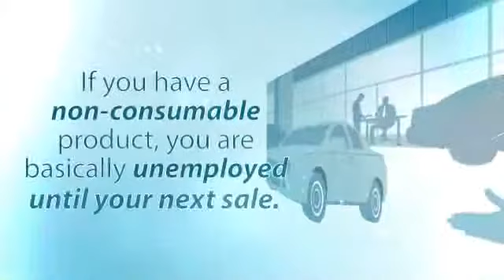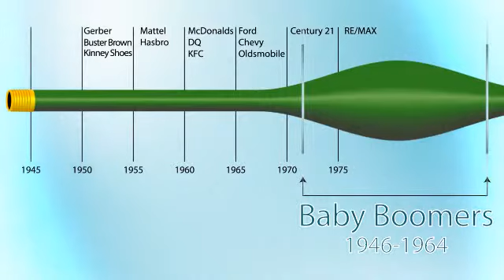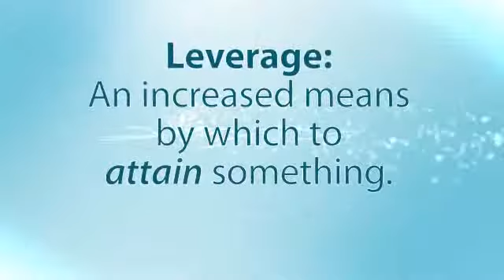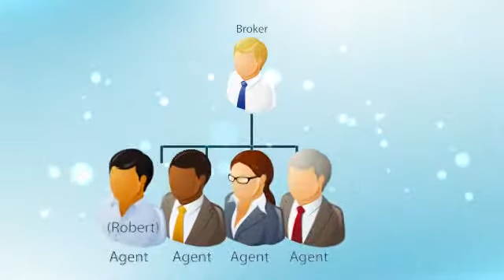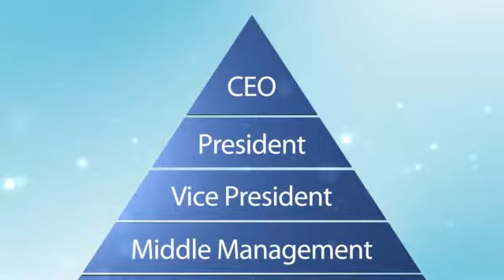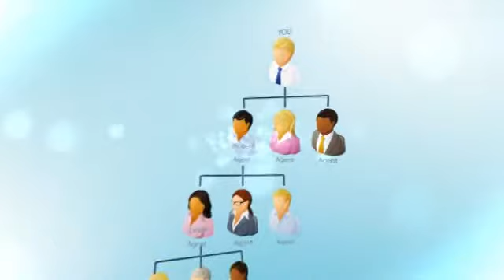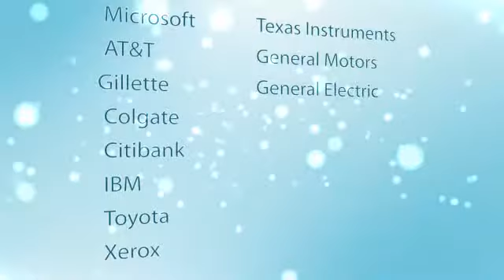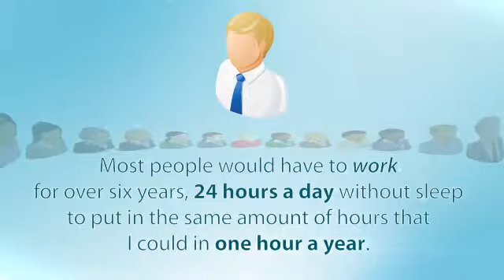Value of a HOME Based Business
Our HOME based business teaches the American tax payer to systematically reduce income taxes, eliminate debt, and invest wholesale to secure a more comfortable retirement.